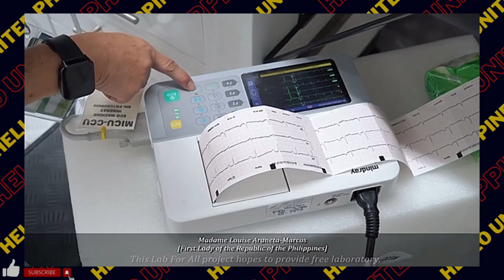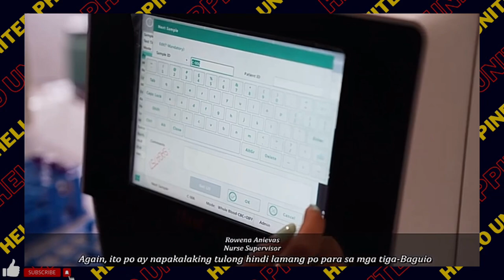FL Liza Marcos, Namigay ng LIBRENG tulong medikal! Baguio Nurse, Laking Pasalamat!🥰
LAB FOR ALL! Yan ang bagong proyekto na inilunsad ng asawa at ng unang ginang na si Liza Araneta Marcos..Unang binuksan ang proyekto sa Dreamzone Capitol sa Batangas noong May 16.
Ang layunin ng inisiyatibo na ito ay pagbibigay ng libreng laboratory services, consultation at mga gamot sa lahat ng mga Filipino community sa bansa.

Si First Lady Liza Marcos, ay nanirahan at nanirahan noon sa Baguio. Ang panglawang lugar ng LAB For ALL ay nakarating sa Baguio Convention and Cultural Center, Baguio City nitong May 23.

Courtesy: Baguio Chronicles, Liza Marcos Official, Cong Caroline Tanchay